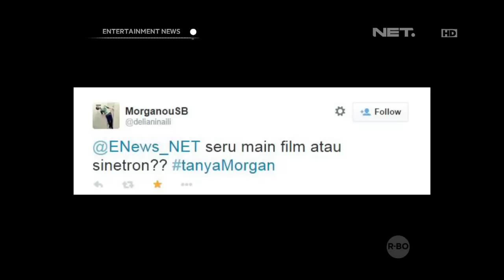Morgan Oey menjawab pertanyaan dari Followers Twitter